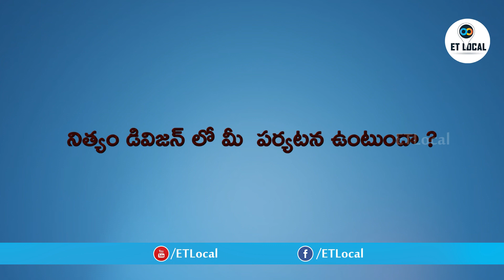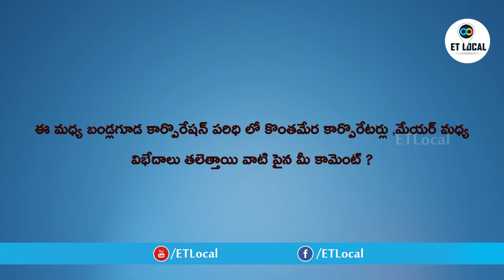Gokari Srilatha Suresh Goud Interview|18th Division Corporator, BandlagudaJagirMunicipal Corporation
Gokari Srilatha Suresh Goud 18th Division Corporator, Bandlaguda Jagir Municipal Corporation